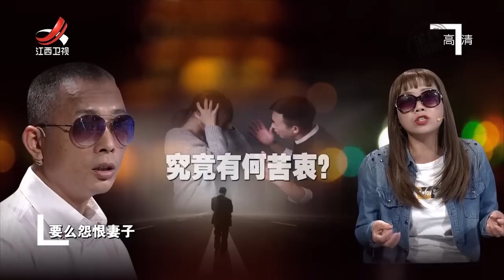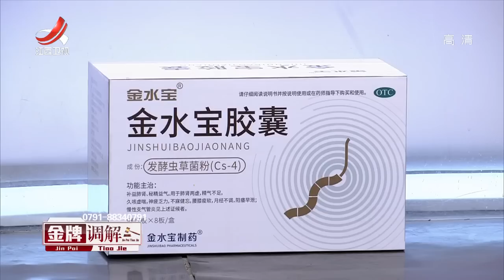《金牌调解》妻子控诉婆家孤立自己25年 丈夫该如何平息家庭矛盾 20221117